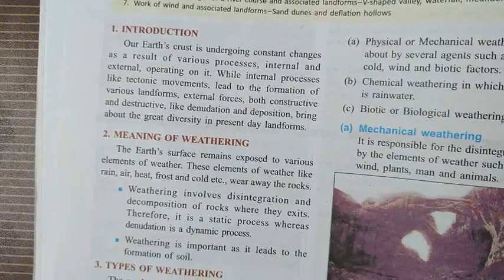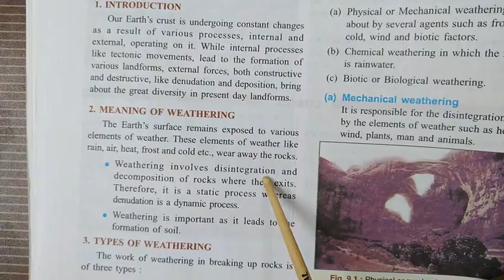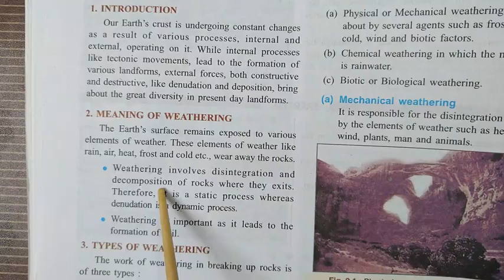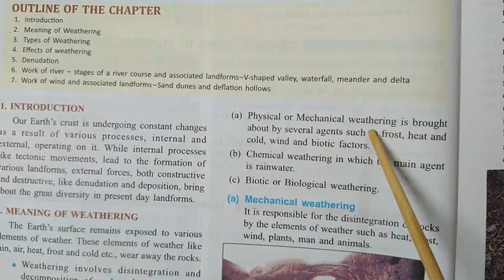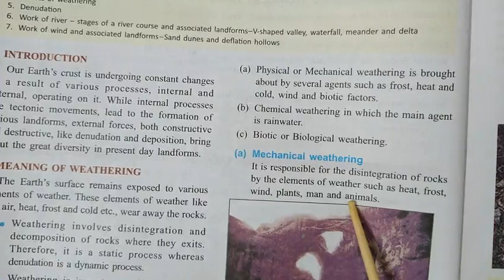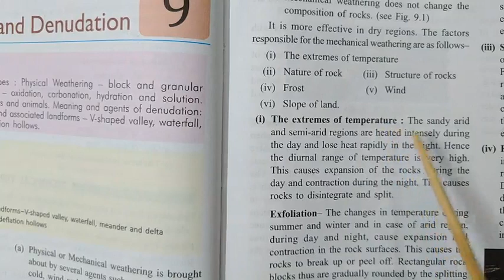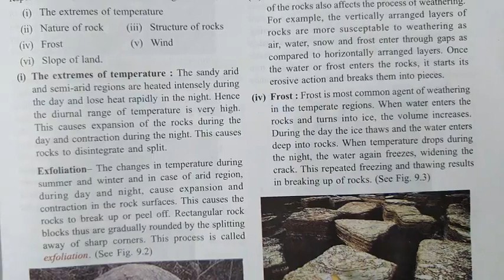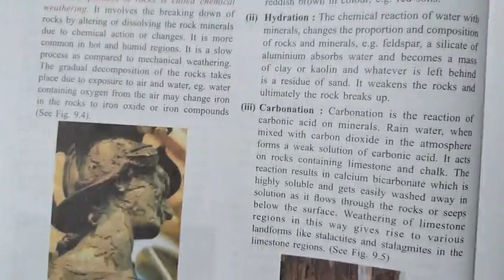Weathering And Denudation 1